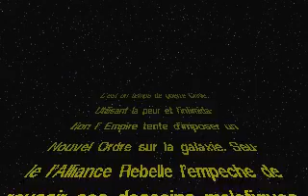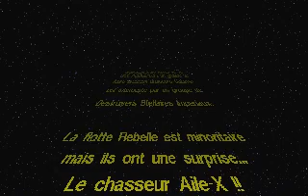Star Wars: X-Wing - Intro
Star Wars: X-Wing - PC - LucasArts - 1993